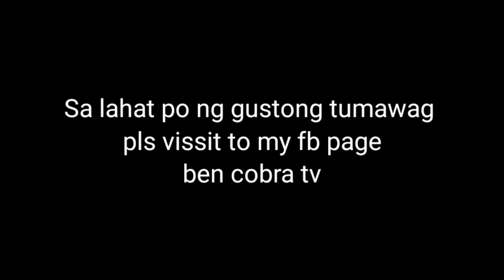Isang buong pamilya ng mga cobra ang nakuha